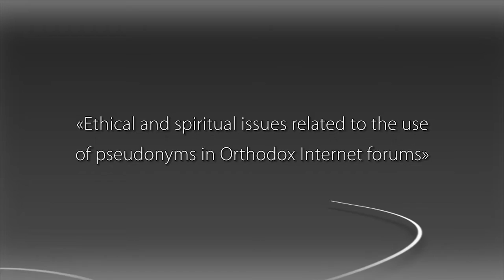Prof. Jean-Claude Larchet, DMOPC15, SESSION B-1, ENG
Prof. Jean-Claude Larchet
"Ethical and spiritual issues related to the use of pseudonyms in Orthodox Internet forums"

1st INTERNATIONAL CONFERENCE ON DIGITAL MEDIA AND ORTHODOX PASTORAL CARE